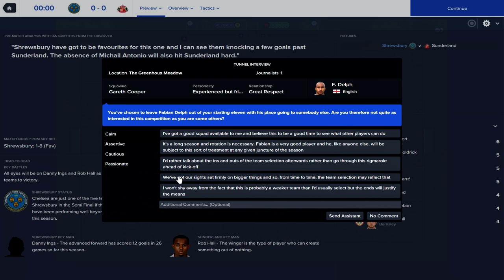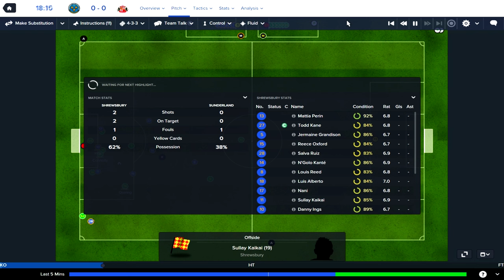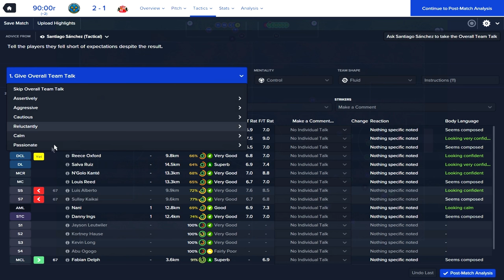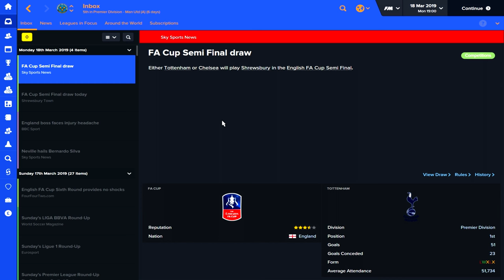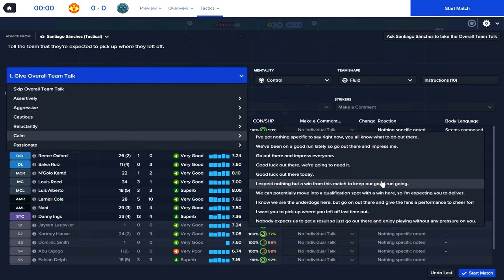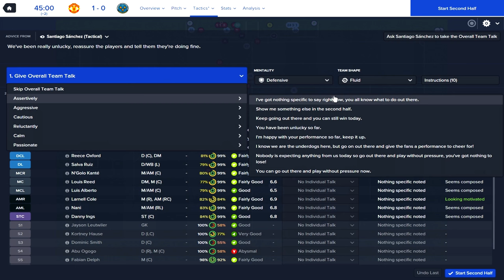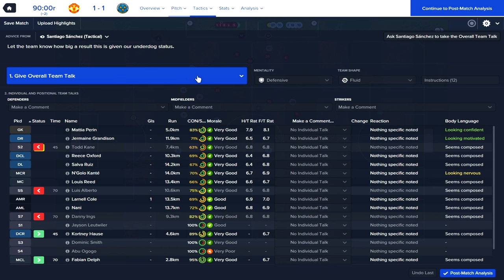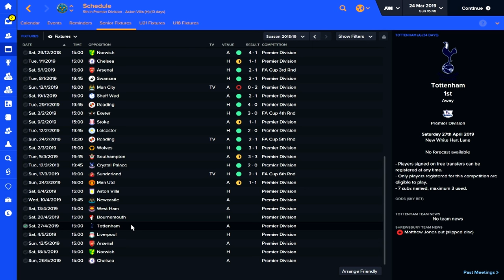Football Manager 2016 Career | Shrewsbury Town | #51 | CLOSEST SEASON YET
Welcome to my Football Manager 2016 Let's Play Career series with Shrewsbury Town. In this series I will be taking a methodical approach to this position as Shrewsbury Town manager in the hope that I can get my team into the top flight of English football, competing for silverware such as the Premier League title, FA Cup and even the Champions League.